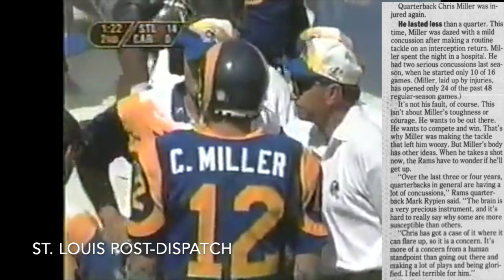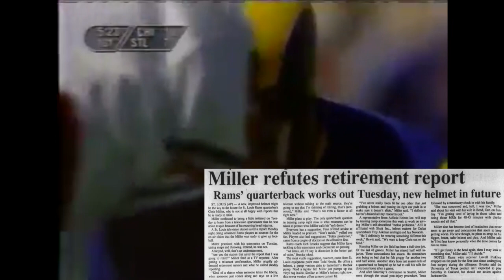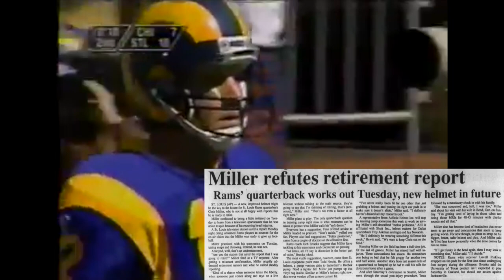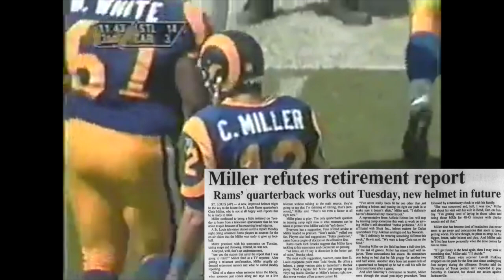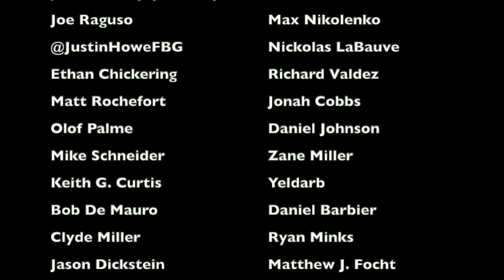The CRAZIEST MEDIA CONTROVERSY in St. Louis Rams HISTORY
In 1995, one television station reported that St. Louis Rams quarterback Chris Miller, following a concussion, was going to announce his retirement. And the news came as a shock to one person in particular... Chris Miller